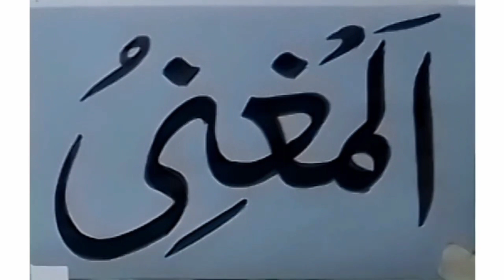99 Names of ALLAH | ALLAH k 99 Naam